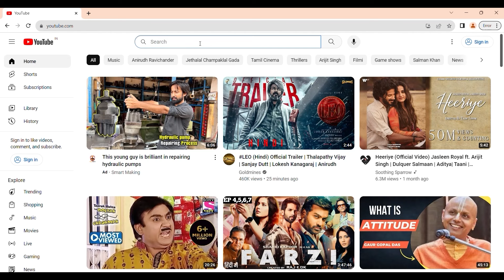ಕಾಳುಮೆಣಸಿನ ರಾಣಿ ಚೆನ್ನಭೈರಾದೇವಿ ಸಾಮ್ರಾಜ್ಯಕ್ಕೆ ಸ್ವಾಗತ- Gerusoppa - Rani Chennabhairadevi History-1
ಗೇರುಸೊಪ್ಪ ನಗಿರೆ ಸಾಮ್ರಾಜ್ಯದ ಕಾಳುಮೆಣಸಿನ ರಾಣಿ ಚೆನ್ನಾಬೈರಾದೇವಿ ಕುರುಹು ಹುಡುಕುತ್ತ ಉತ್ತರ ಕರ್ನಾಟಕದ ಪ್ರವಾಸ ಸಂಶೋಧಕರಾದ ಲೋಕರಾಜ್ ಜೈನ್ ಅವರೊಂದಿಗೆ  ನಿಮಗಾಗಿ.. ನೋಡಿ ಅಭಿಪ್ರಾಯ ತಿಳಿಸಿ
ಪ್ರೀಯ ವೀಕ್ಷಕರೇ...
ಧನ್ಯವಾದಗಳು
Nandini Akarsh

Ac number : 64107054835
Ifsc code : SBIN0040200
Branch : ADB branch , Hassan

King immadi pulakeshi, King Mayuravarma, King keladi shivappa nayaka, queen Kituru Channamma, King Madakari nayaka,